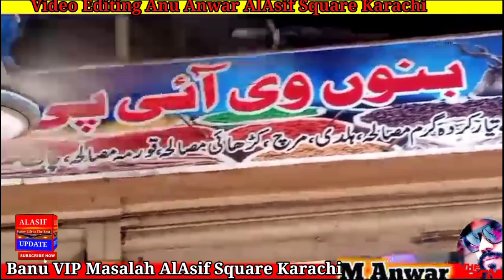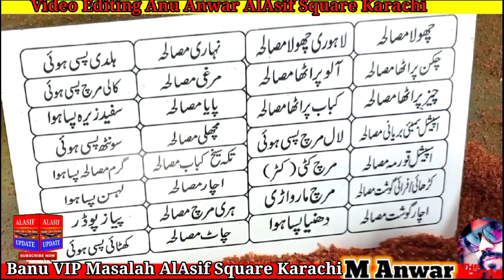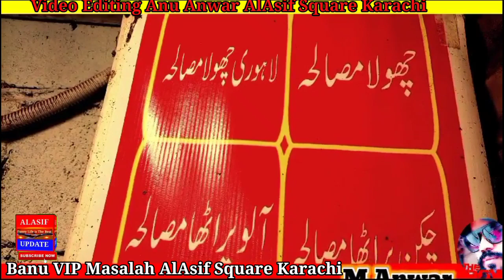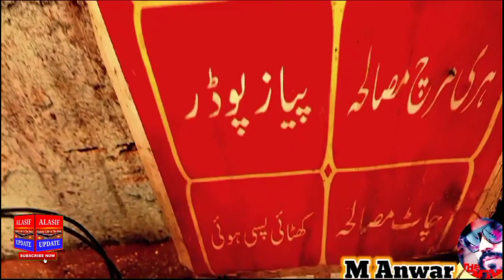Dil Agha Banu VIP Masalah Spices AlAsif Square Karachi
اسپیشل بمبئی بریانی مصالحہ
اسپیشل قورمہ مصالحہ
فرائی گوشت مصالحہ
اچار گوشت مصالحہ
چکن پراٹھا مصالحہ
چیز پراٹھا مصالحہ
لاھوری چھولا مصالحہ
کباب پراٹھا مصالحہ
نہاری مصالحہ
مرغی مصالحہ
پایا مصالحہ
مچھلی مصالحہ
تکہ سیخ مصالحہ
ھری مرچ مصالحہ
چاٹ مصالحہ
لال مرچ پاؤڈر
مرچ مارواڑی
دھنیا پاؤڈر
ہلدی پاؤڈر
کالی مرچ پاؤڈر
سفید زیرہ پاؤڈر
سونٹھ پاؤڈر
گرم مصالحہ پاؤڈر
پیاز پاؤڈر
اور تمام قسم کے مصالحے جدید مشینوں سے تیار کیے جاتے ہیں

special bambai baryani masalha special qaurmah masalha fari gosht masalha achar gosht masalha chakn paratha masalha chies paratha masalha laahori chhola masalha kabab paratha masalha nahari masalha marghi masalha paya masalha machali masalha takah sekh masalha hari march masalha chat masalha laal march powder march marwadi dhaniya powder haldi powder kali march powder safid zirah powder sonth powder garm masalha powder piyaz powder or tamam qasm ke masalhe jadid mashinon se aarder par bhi tyar kiye jate hen

dil Agha Banu VIP Masalah Spices AlAsif Square Karachi Special Bombay Biryani Masala Paratha masala nihari spices chicken masala found spices fish spices takka skewed Spice Powder Onion Powder and all kinds of spices are also prepared on order with modern machines

Aap Ki Tashreef Ka Shukriya